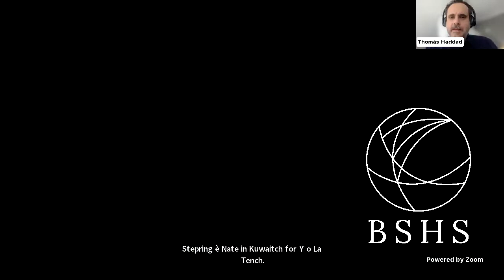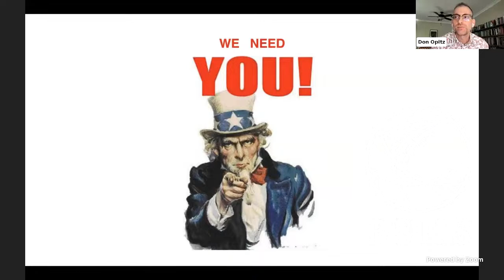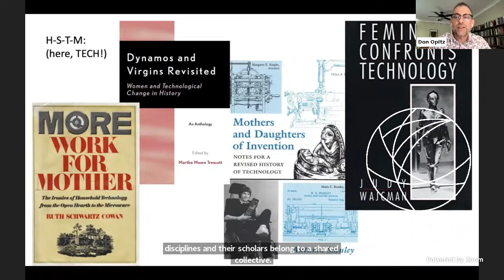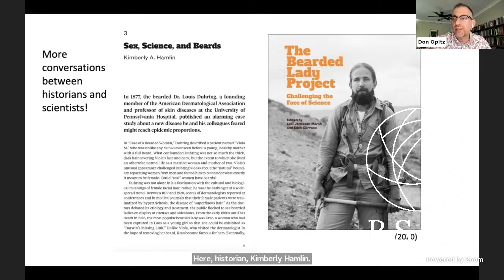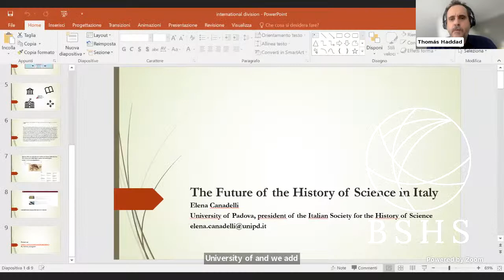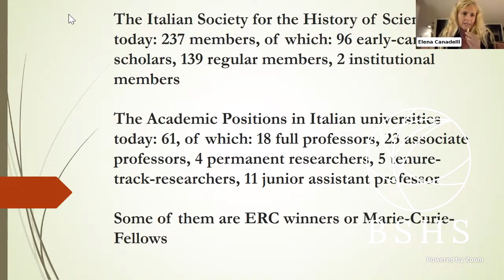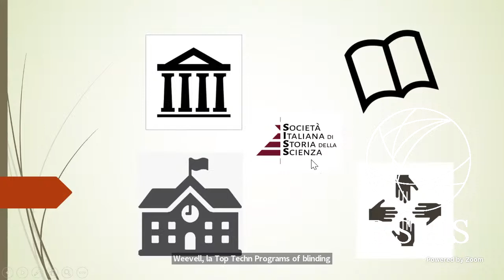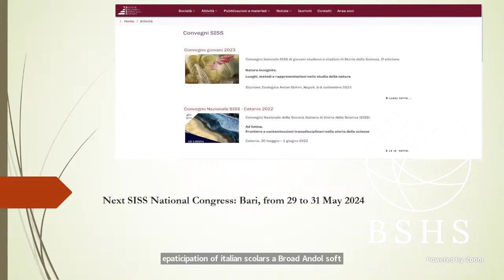Division for the History of Science and Technology - Session #19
Join us for the 19th session of the Global Digital Festival of the Division for the History of Science and Technology here on Youtube or register for free at our Zoom Events platform to ask questions and get feedback

Session 19: 6:00 pm-7:00 pm (UTC)
Ezio Vaccari (University of Insubria, Italy)
The Future Interdisciplinary Challenges of History of Geological Sciences
Nominated by: International Commission on the History of Geological Sciences

Don Opitz (DePaul University, USA)
The Future of Women, Gender, and Sexuality Studies in HSTM
Nominated by: Commission on Women and Gender in History of Science, Technology, and Medicine

Elena Canadelli (University of Padova, Italy)
The Future of the History of Science in Italy
Nominated by: Italy

Chair: Thomás Haddad (DHST)